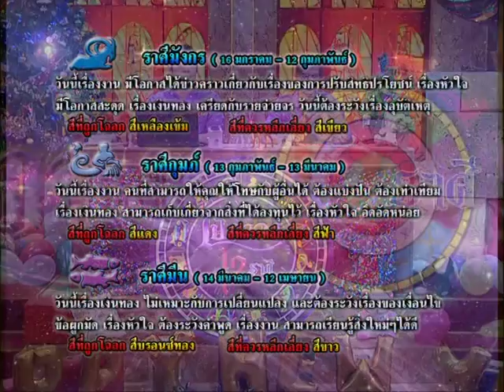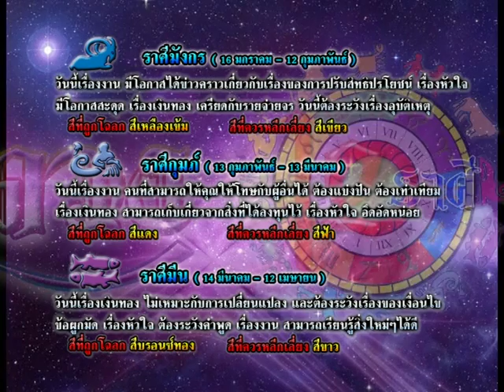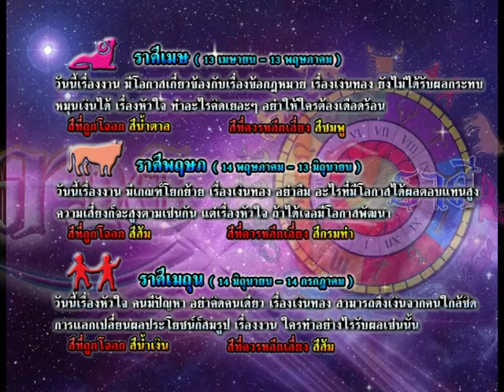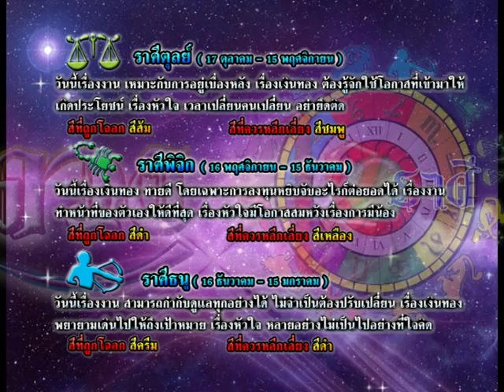รายการเปิดดวง 12 ราศี | 30/12/58 | EP 3/4